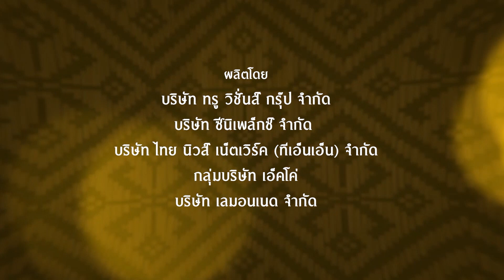◣ETV◢ เพียรสาน งานศิลป์ ตอนที่ 13 สืบศิลป์ย่านลิเภา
“เพียรสาน งานศิลป์” เฉลิมพระเกียรติ “สมเด็จฯพระพันปีหลวง” เนื่องในโอกาสมหามงคลเฉลิมพระชนมพรรษา 90 พรรษา อวดโฉมงานหัตถศิลป์ประเภทเครื่องจักสาน ภูมิปัญญาอันล้ำค่าของไทย